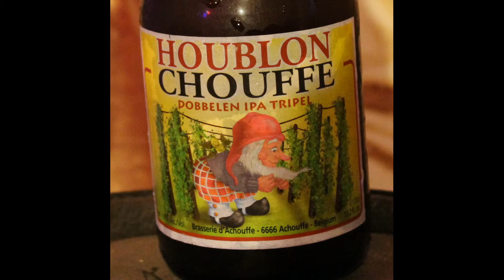Top 10 Summer Craft Beers: Houblon Chouffe Dobbelen IPA Tripel from Brewery Achouffe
- On July 17th at the "Cantina" in Las Vegas, the "I Love Beer Show" dedicated a LIVE CraftBeer show featuring the Top 10 craft beers you should be drinking this summer. In this segment, we featured "Houblon Chouffe", an 9.0% alcohol Belgian Dobbelen IPA Tripel from Brewery Achouffe in Belgium.

We couldn't have ended the show on a better note. Simply put: Chouffe puts out world-class craft beers that's really hard to beat. Everything we've ever tried from Chouffe has been outstanding. You may not be able to find it, but if you do, it's a "must drink"!

The craft beers flowed on the show for almost 2 hours - in fact, we didn't stop at just 10 different craft beers. Watch the entire video series of this event to learn what other craft beers should be on your list of summer drinking!